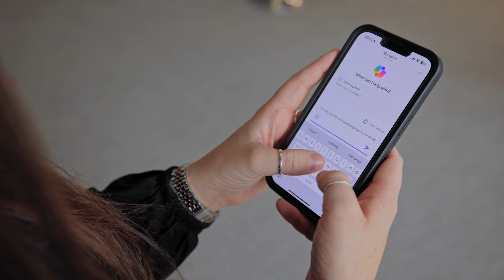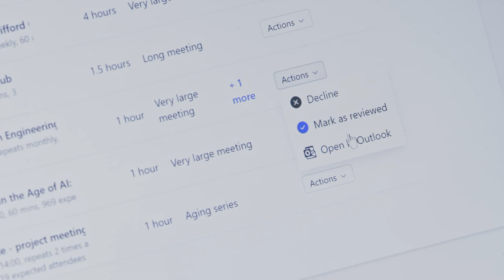Accelerating work at Clifford Chance with Copilot agents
Learn how Clifford Chance, a leading global law firm, adopts Microsoft 365 Copilot for smarter legal operations.